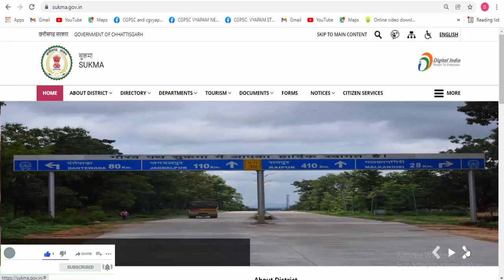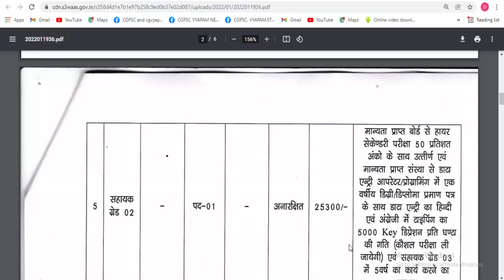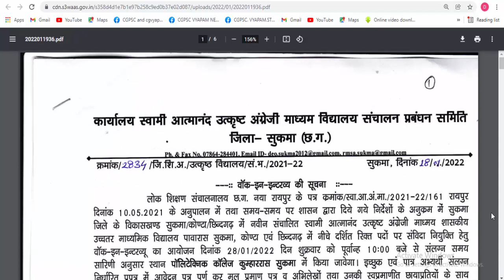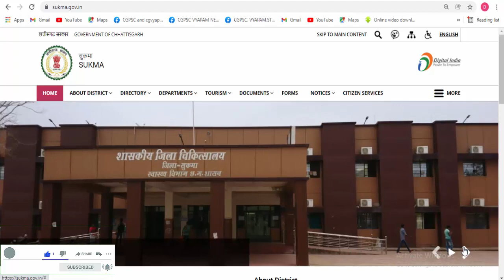teacher bharti news today cg | teacher bharti 2022 | cg atmanand english medium school vacancy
cg sahayak shikshak bharti 2022 latest news | cg teacher bharti 2022 notification

 No Exam , No Fees जिला के 03 स्कूलों में भर्ती

Topic Covered:
cg teacher bharti 2022,
teacher bharti news today cg,
cg teacher bharti 2022 notification,
cg teacher bharti new update,
cg sahayak shikshak bharti 2022 latest news,
atmanand english medium school chhattisgarh vacancy,
atmanand english medium school,
atmanand school recruitment 2021,
cg atmanand english medium school vacancy,
swami atmanand english medium school,